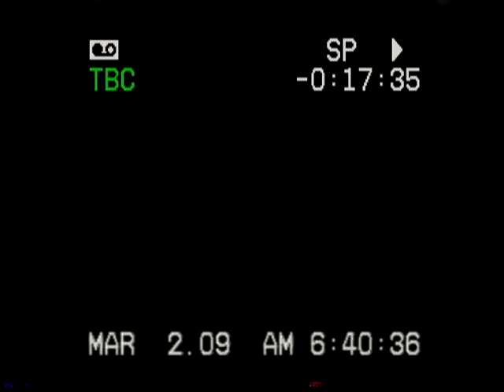timelapse3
Third experiment in timelapse.  This time with my fish.